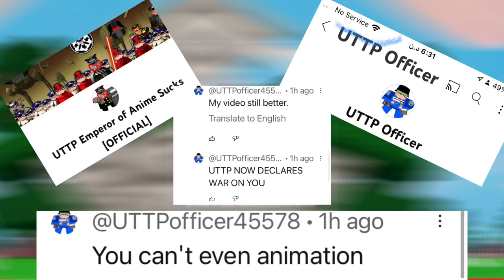UTTP DISSTRACK| official music video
The disstrack made on him@UTTPEmperorOfAnimeSucks
Fuck you UTTP